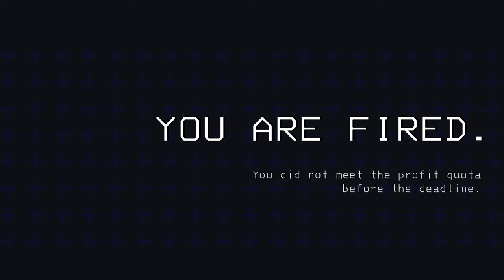Lethal Company is GOTY